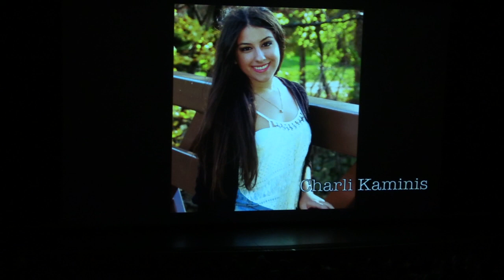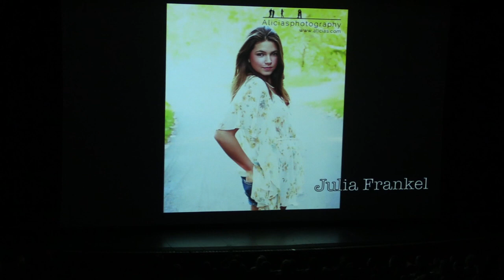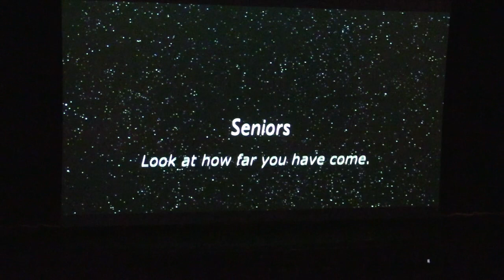NNHS Orchesis 2014 Part 4